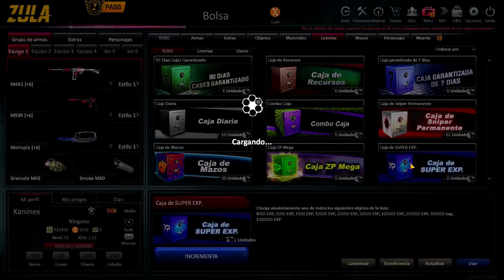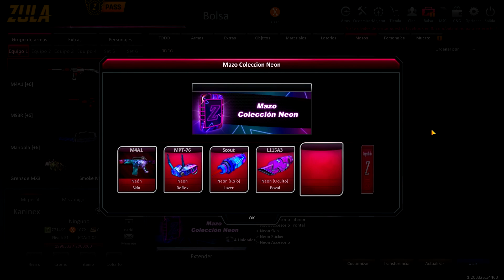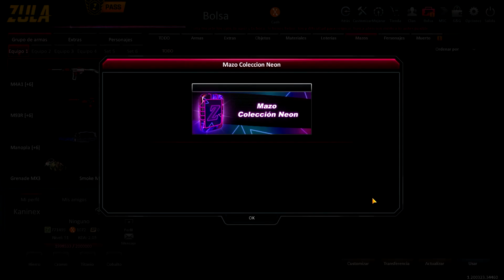ZULA [Latin America] 100 Precision Case(Caja de Precisión) opening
Recorded date : 12 April 2020
I bought 100 cases from campaign 2x1 and these what I got in this case. ^_^